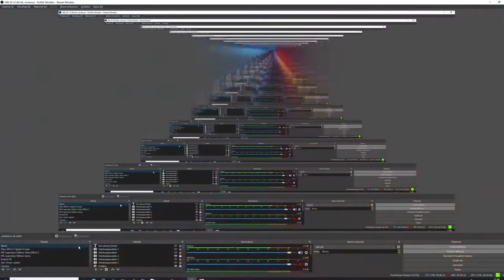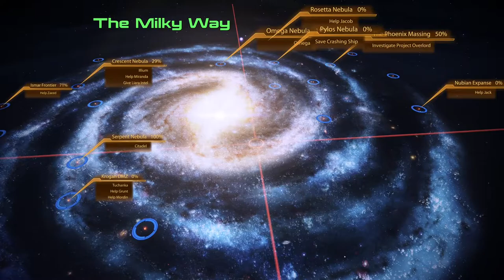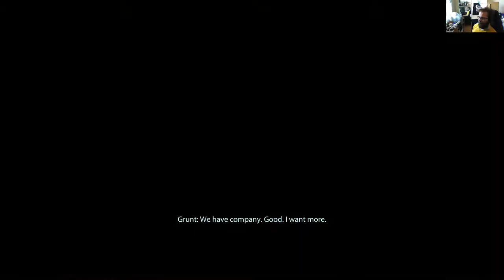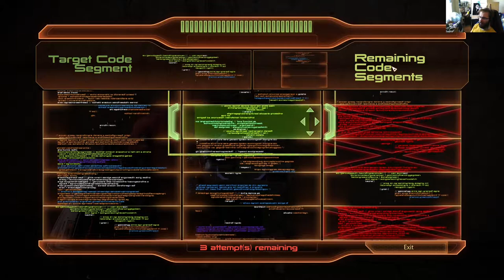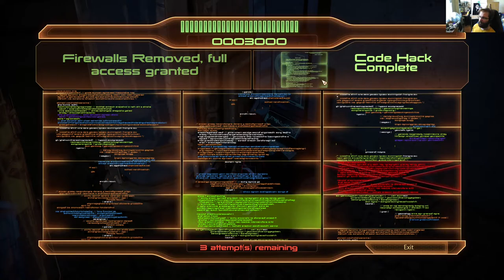Mass Effect Legendary Edition - ME 2 osa 10: Kroganien rippikoulu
Kroganien rippikouluun kuuluu mm. isojen asioiden tuhoamista.